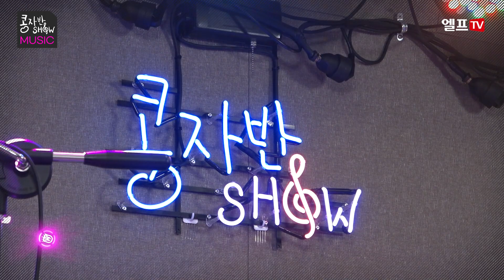우연히 - 우연이 [콩자반쇼 MUSIC]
▶매주 목요일 저녁 8시 [콩자반쇼]
:  신재동 악단장과 덩이덩이 복덩이 개그우먼 김명선! 환상의 캐미 ♥ 아주 그냥  환상의 짝꿍!

▶매주 화, 목요일 [엘프MV] * 일정 변동 가능
: 심금을 울리는 연주의 향연!

▶매월 첫째, 둘째 주 수요일 [엘프톡톡]
: 어디로 튈지 모르는 MC 신율이 배우와 함께하는 엘프톡톡!
음악에 친구가 필요할 때 I NEED YOUR ELF~♥